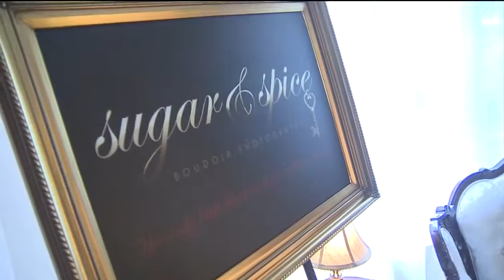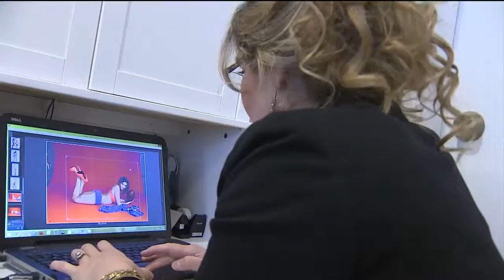Sugar & Spice and Deco Drive Calendar Shoot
Check out this hot calendar photo shoot at Sugar and Spice Boudoir Photography in Fort Lauderdale.